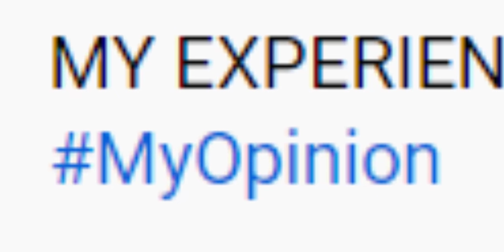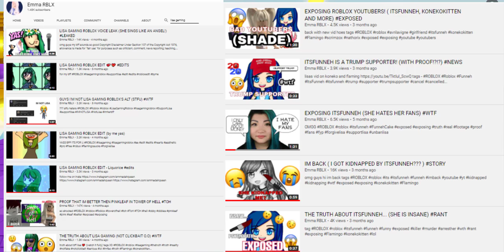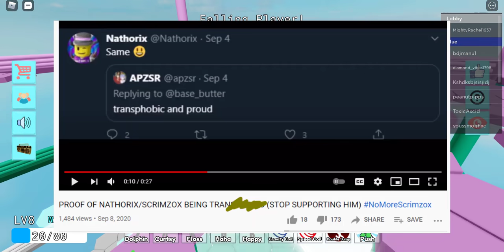The *MOST TOXIC* Lisa Gaming ROBLOX CLONE (*EXPOSED*)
make sure to like and susbcribe so we can beat lisa gaming roblox